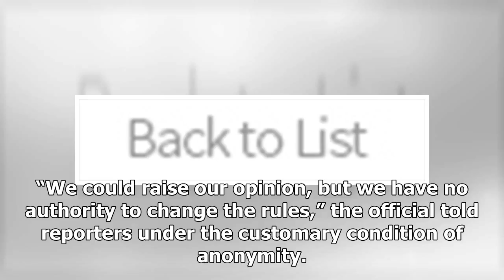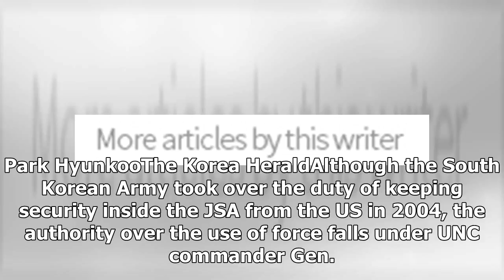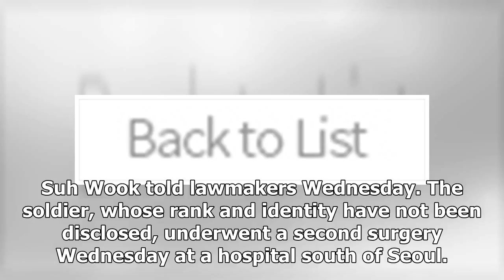Us Latest News - South Korea could not change the rules of engagement in jsa: cheong wa dae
Us Latest News - Us Latest News - South Korea could not change the rules of engagement in jsa: cheong wa dae

NATIONAL  Presidential office Cheong Wa Dae said Thursday that South Korea has no authority to change the rules of engagement applied to the Joint Security Area amid controversy over its soldiers’ decision not to return fire at North Korean soldiers who were chasing a defecting soldier. A Cheong Wa Dae official said the authority to change the rules falls under the United Nations Command. The UNC assumes operational control of the JSA, where the North Korean soldier had crossed toward the UNCcon...